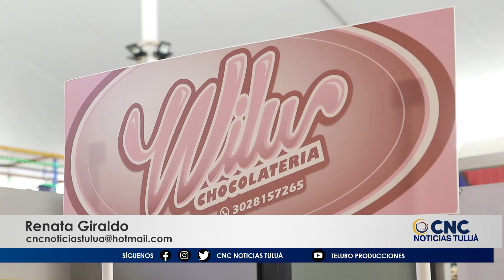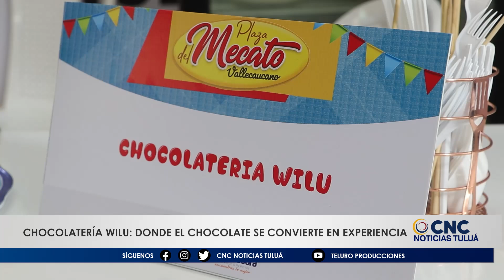“Chocolatería Wilu": creatividad, sabor e innovación de alta calidad.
En el mundo de los emprendimientos gastronómicos, siempre hay lugar para propuestas innovadoras que conquisten los paladares más exigentes. Es así como surge "Chocolatería Wilu", una iniciativa que se especializa en deleitar con chocolate de alta calidad y creatividad en cada bocado.